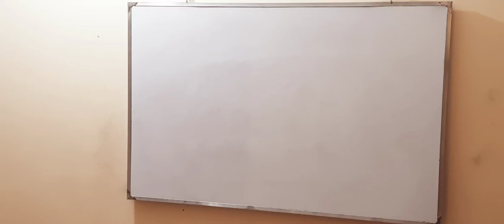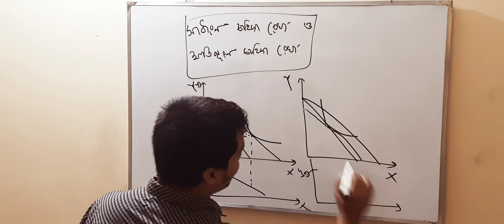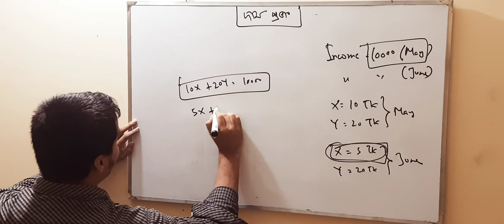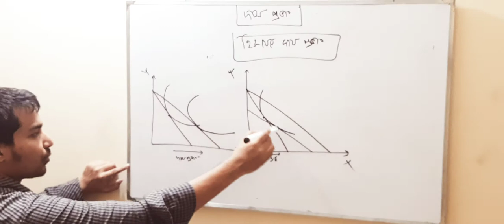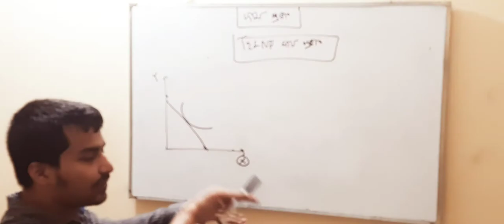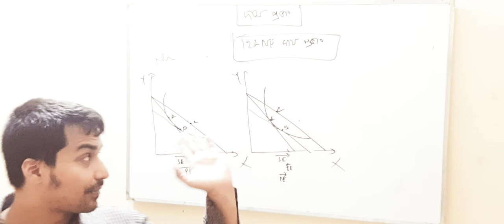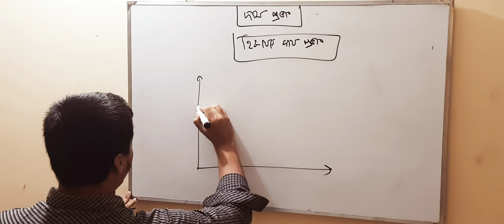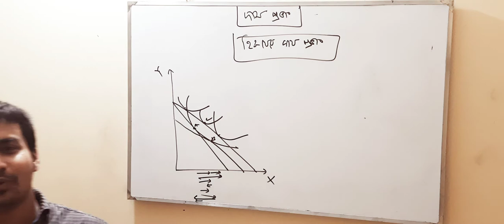2nd year-Intermediate microeconomics-Consumer behaviour:Indifference curve analysis-Lecture-5